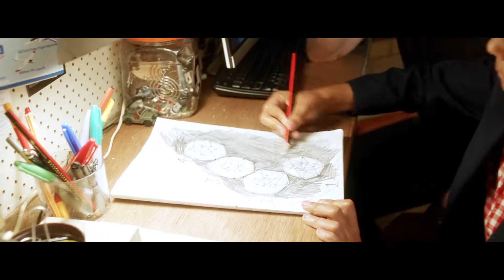H IS FOR HAPPINESS - Trailer HD (2019) | Richard Roxburgh, Deborah Mailman | Drama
An optimistic 12-year-old girl hatches scheme after scheme to make her mother, father and uncle happy again.